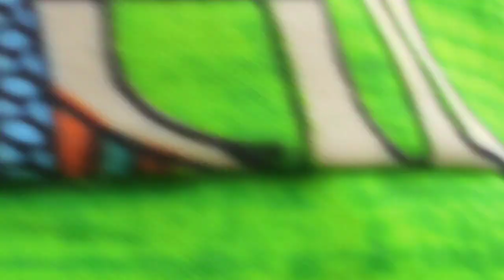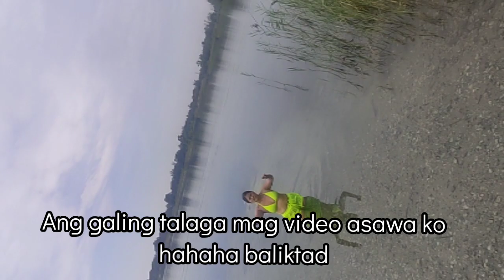LAST DAY OF SUMMER IN GERMANY | Inday ENILYN in Germany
Hi welcomeback to my Channel.